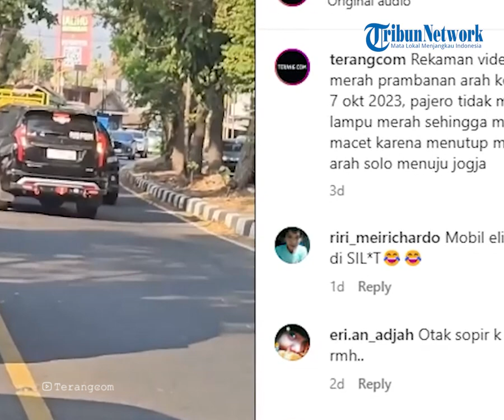Pengemudi Pajero Langgar Arus Hingga Tutup Jalan, Tak Mau Ngalah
Kemacetan lalu lintas di Prambana (7/10/2023) karena pengemudi Pajero menyerobot antrean di lampu merah.

Pengemudi mobil Pajero memotong antrian hingga keluar dari barisan.

Badan mobil berada di lajur kanan karena tidak pengemudi yang memberikan ruang untuk mendahului.

Naskah: Budi Kurniawan/Arny
Voice Over: Budi Kurniawan (Mahasiswa Magang Unismuh)

Host: Fiorena Jieretno
VP: Asriadi
Rica Monica Mahasiswa Magang IAIN Parepare
OP: Faiz
Narator: Arny